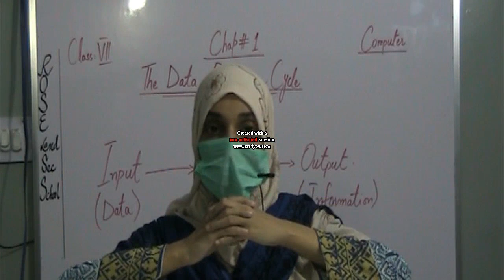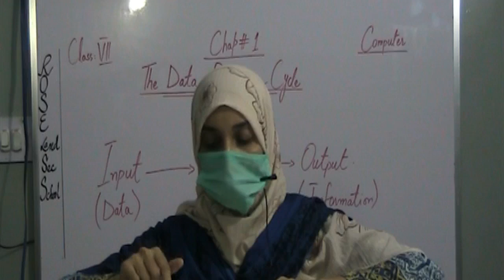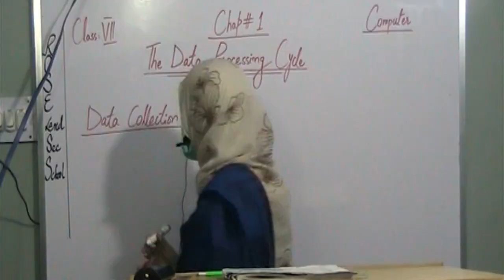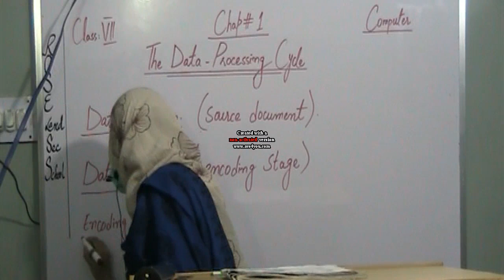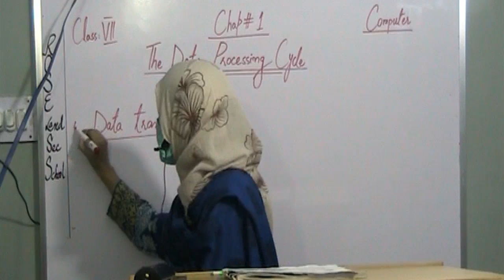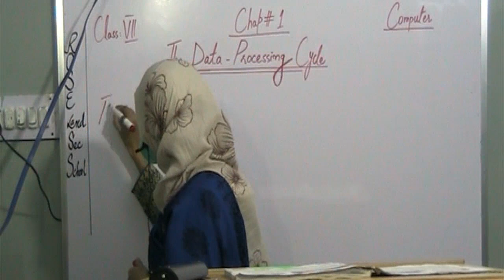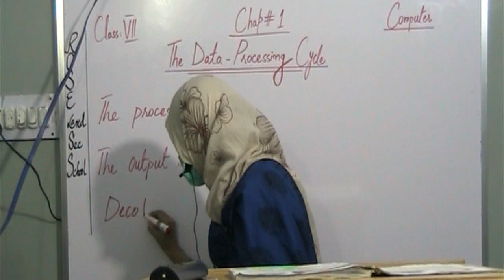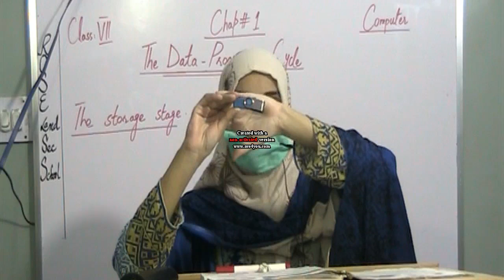Class: VII Ch#1 (Data Processing Cycle Part A)